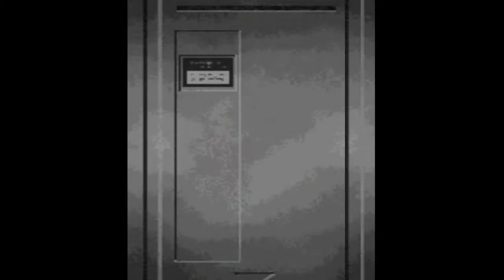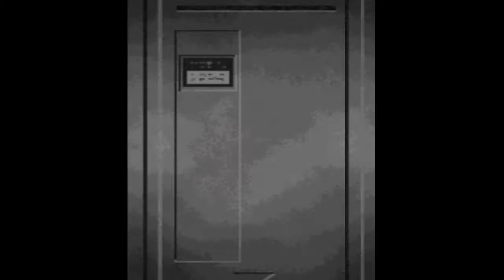Resident Evil: Survivor [ARG] - EP6: Recobrando la memoria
Gracias por visitar el canal, si te ha gustado el vídeo no te olvides de apoyarlo. Saludos desde ..Vaya a saber donde

Resident Evil Survivor es un juego de acción (primera persona FPS) desarrollado por Capcom y distribuido por Eidos Interactive para PS1. La fecha de lanzamiento de este videojuego es el 26 de mayo de 2000.